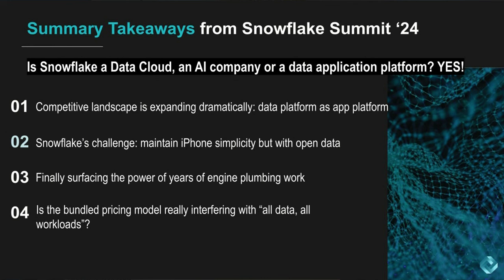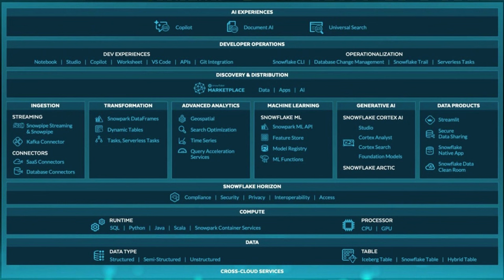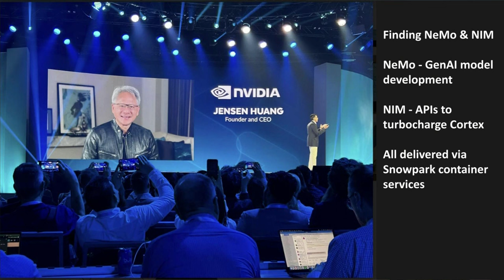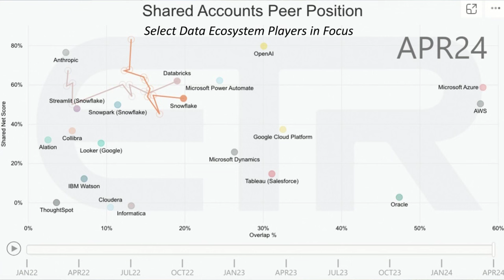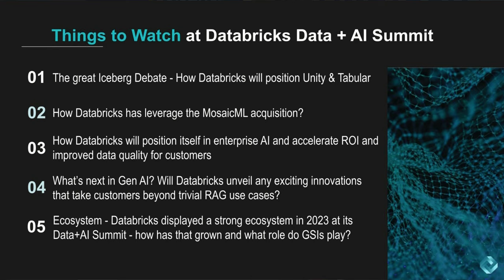234 | Breaking Analysis | Six Takeaways from Snowflake Summit 2024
In the latest Breaking Analysis, Dave Vellante, chief analyst at theCUBE Research, and George Gilbert, principal analyst at theCUBE Research, provided a detailed analysis of Snowflake's transformative journey and its future aspirations and gave some of their takeaways from Snowflake’s Data Could Summit. They discussed the company's shift from a scalable data warehouse to an AI-driven data cloud and application platform, emphasizing the strategic leadership of new CEO Sridhar Ramaswamy.

The duo highlighted Snowflake's competitive landscape, noting the challenges posed by major players such as Microsoft and Salesforce. They explored Snowflake's integration with Nvidia to enhance AI capabilities, making it easier to build and fine-tune AI models within the platform. Vellante and Gilbert also discussed the vision of Snowflake becoming the "iPhone of data apps," fostering a rich ecosystem of domain-specific applications.

They also examined Snowflake's efforts to build a comprehensive marketplace for data and partners and rationalize margins while competing with software-only data engineering solutions. Additionally, they previewed expectations for the upcoming Databricks Data + AI Summit, drawing comparisons between Snowflake's and Databricks' strategic approaches to AI and data integration.